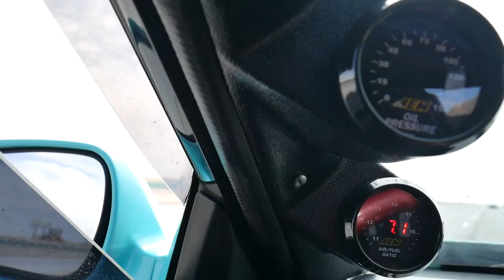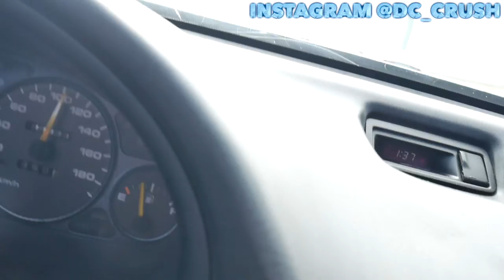Bleed Your Brakes Yourself THE EASY WAY!!! Turbo DC2 Integra